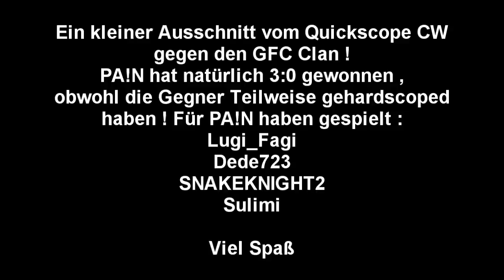QS CW PA!N vs GFC 3-0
Quickscope CW PA!N gegen GFC 3-0
Lugi_fagi